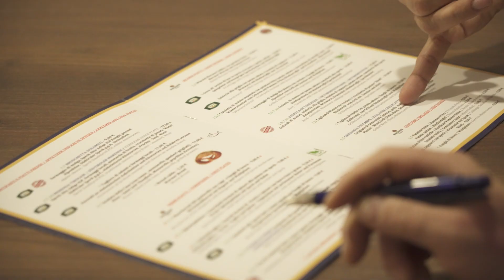hds we: Gastronom CHRISTIAN ZANELLA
CHRISTIAN ZANELLA, im Vorstand der Fachgruppe Gastronomie

Für meine Stadt wünsche ich mir einen kompletten Aufschwung. Dafür setze ich mich mit meiner 25-jährigen Erfahrung ein.

CHRISTIAN ZANELLA, Direttivo gastronomia

Vorrei che la mia città ripartisse alla grande. Questo è l’obiettivo che vorrei raggiungere anche grazie ai miei 25 anni di esperienza.